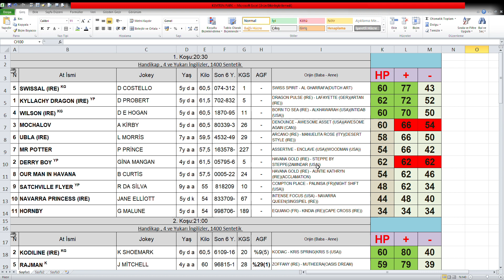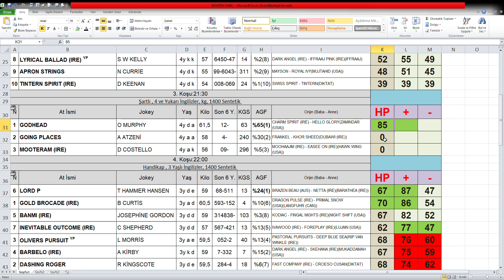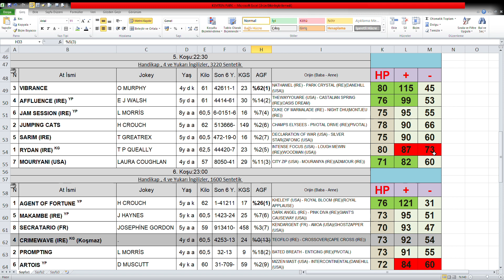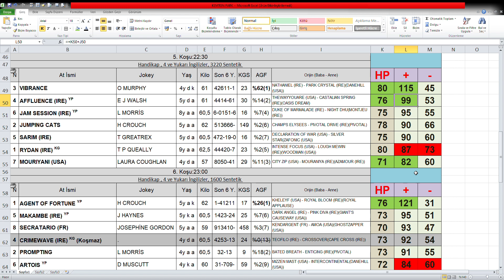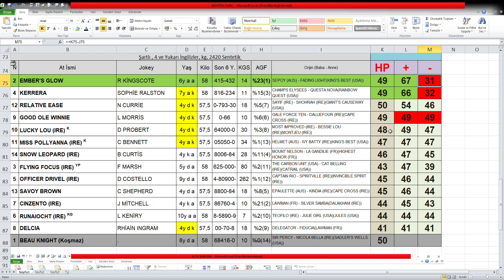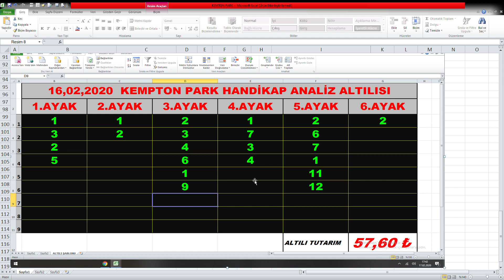KEMTON PARK YABANCI YARIŞLAR 17 ŞUBAT 2020 ALTILI GANYAN TAHMİNLERİ. HANDİKAP ANALİZ ALTILI TAHMİNİ.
KEMTON PARK YABANCI YARIŞLAR 17 ŞUBAT 2020 ALTILI GANYAN TAHMİNLERİ. HANDİKAP ANALİZ ALTILI TAHMİNİ. KEMPTON PARK RACE